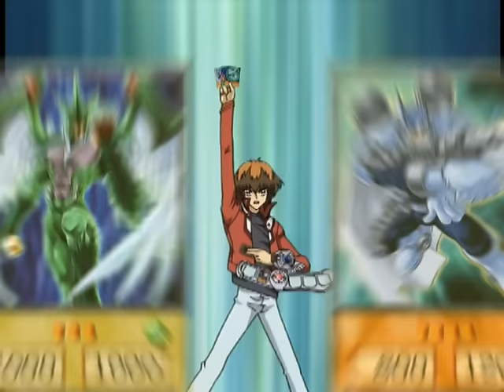Yu-Gi-Oh! GX- Season 1 Episode 02- Welcome to Duel Academy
The incoming class is welcomed to Duel Academy, but Jaden finds a less than warm reception from freshman hot shot Chazz when he’s challenged to a high-stakes duel!